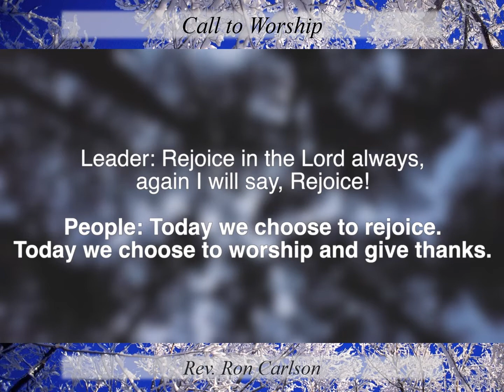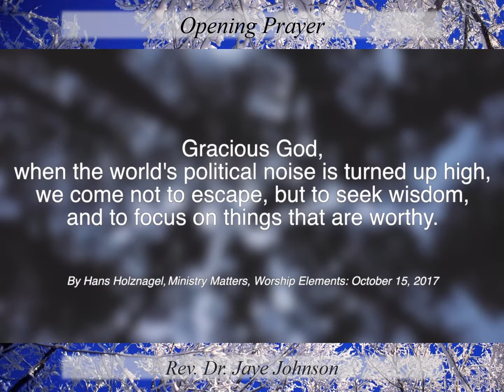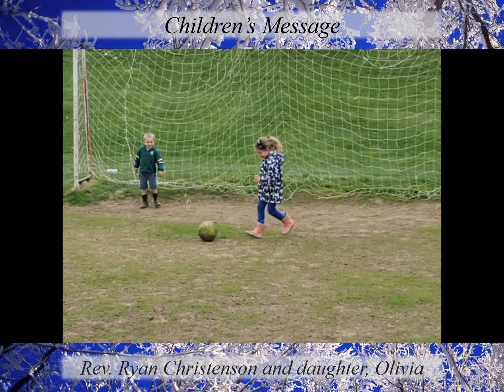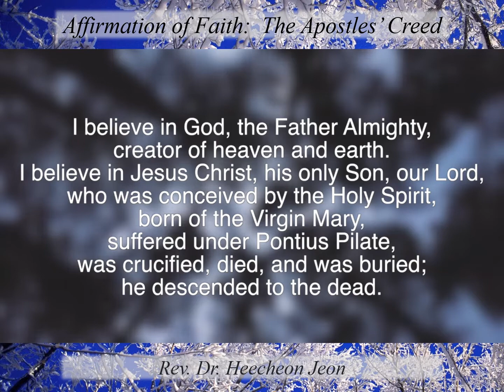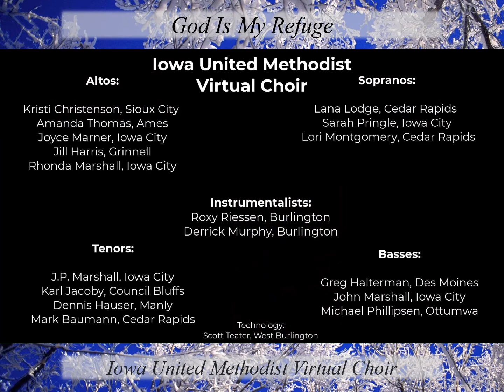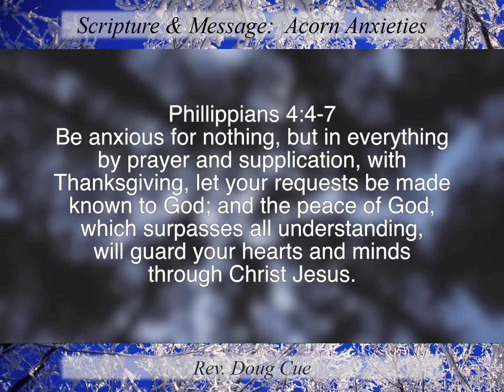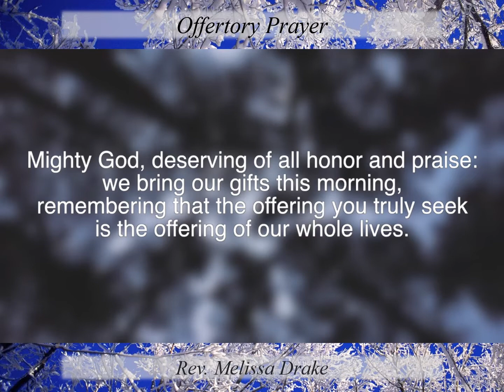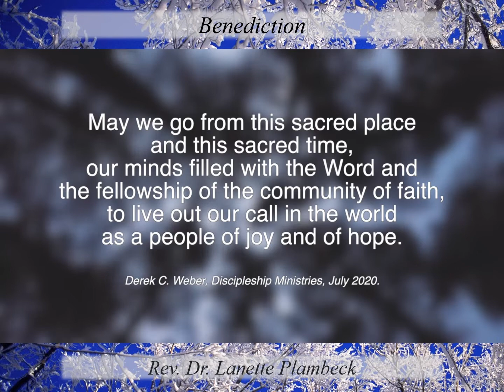January 10, 2021 Worship